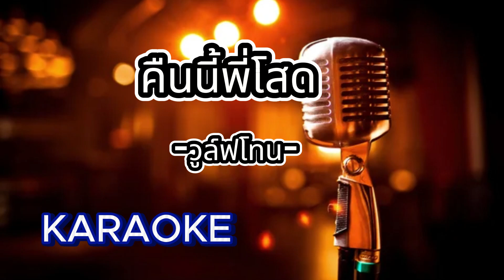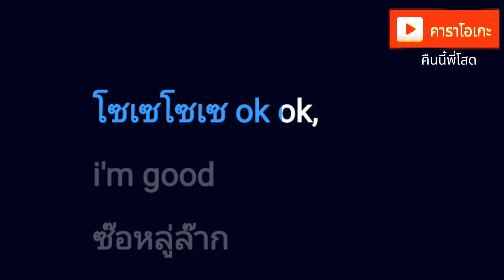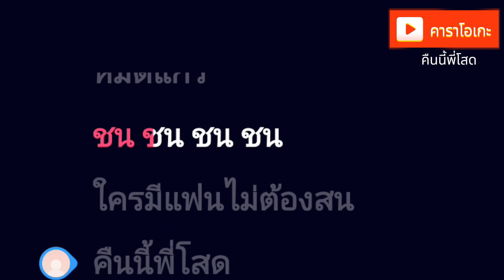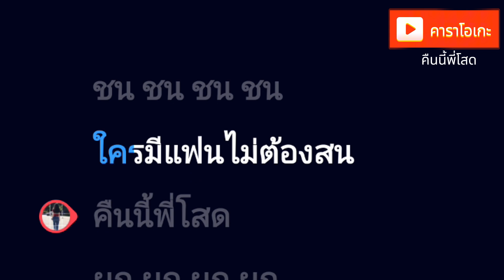คืนนี้พี่โสด - วูล์ฟโทน [ คาราโอเกะ ] สถานีจินตนาการ